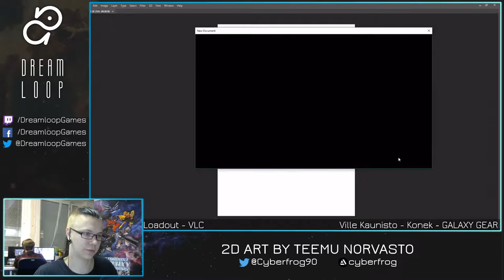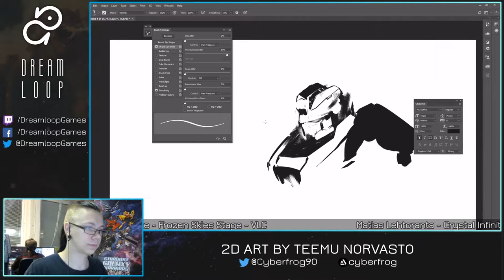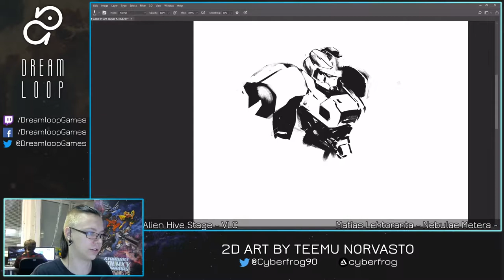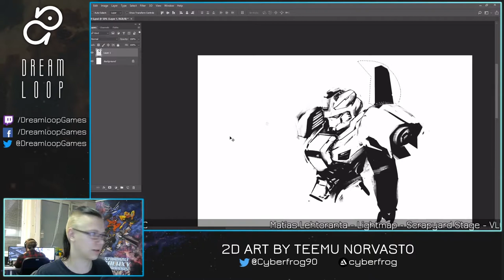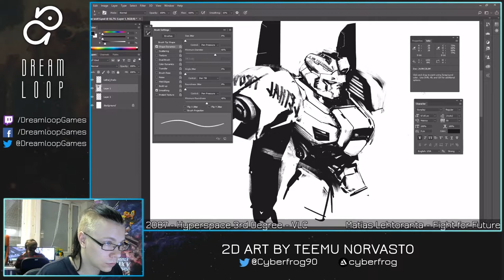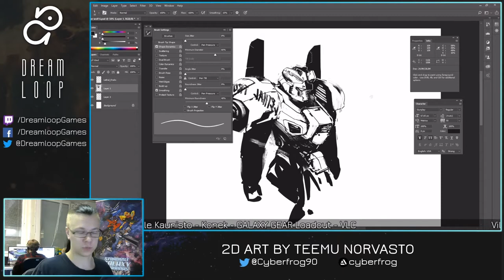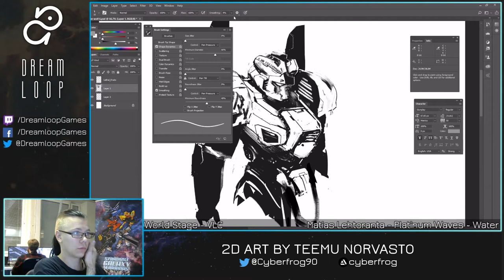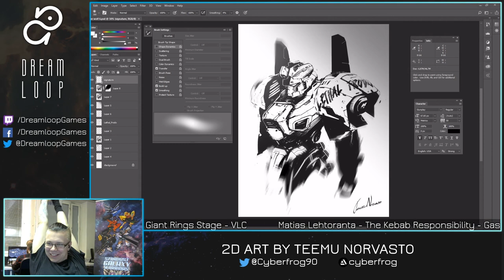SGW 2nd Anniversary Stream - Part 1 - 2D Art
Stardust Galaxy Warriors is 2 years old! To celebrate, we had a little SGW stream where our team discussed and showed all things SGW.

In this part, Teemu Norvasto shows us some SGW themed mech designs.